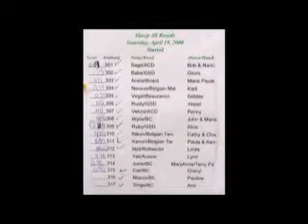Kanon in AKC Herding Trial Class Started Sheep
Kanon gets the second leg her AKC Started sheep title (HSas).
Thank you to Allen and Ibby for videoing and editting.